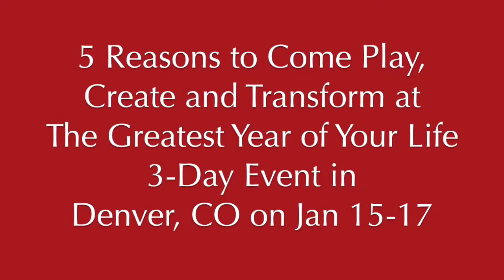5 Reasons to Come Play at The Greatest Year of Your Life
- Come and create the Greatest Year of Your Life in 2015!